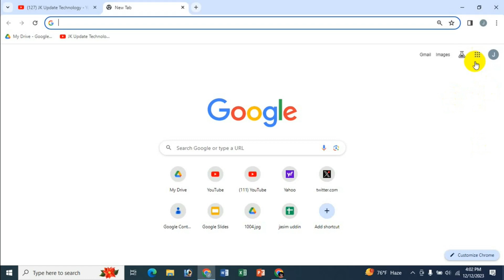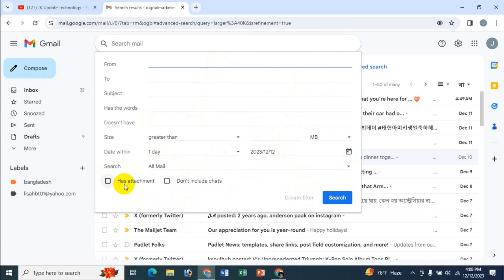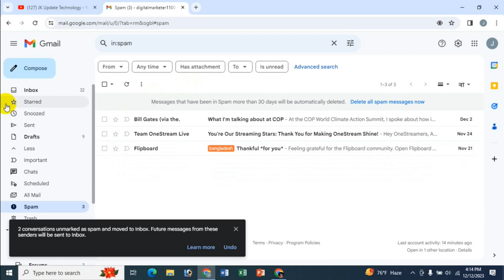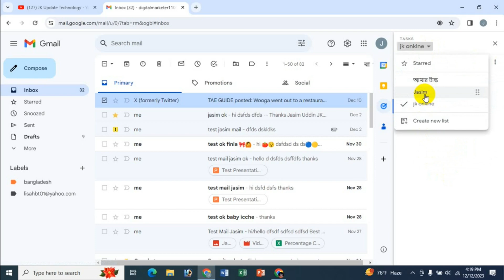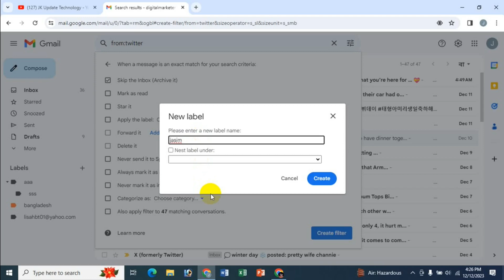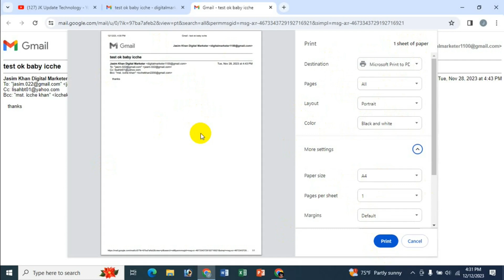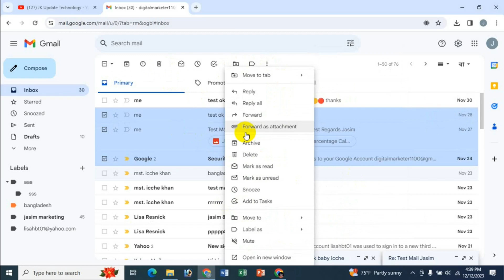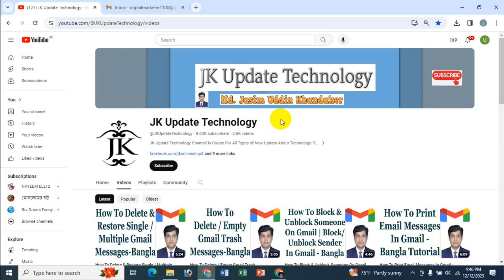Gmail Bangla: How To Use Inbox A To Z | Inbox Full Tutorial | Inbox Step By Step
In this video's I will show Gmail Bangla: How To Use Inbox A To Z | Inbox Full Tutorial | Inbox Step By Step Bangla Tutorial